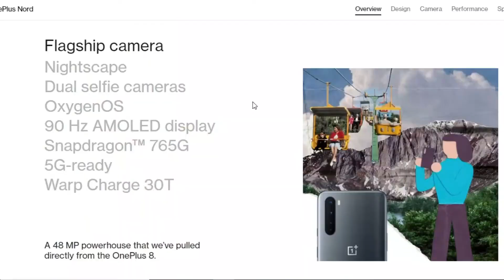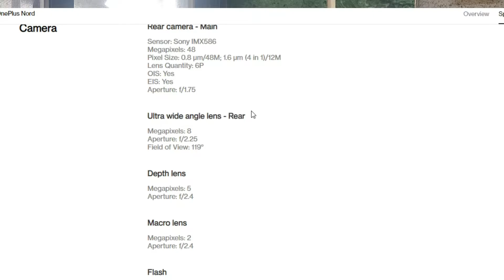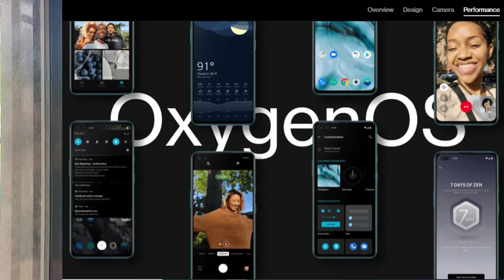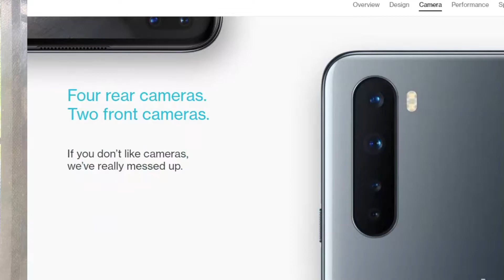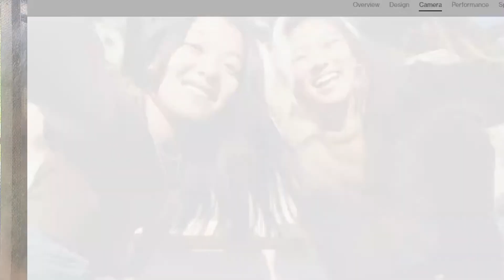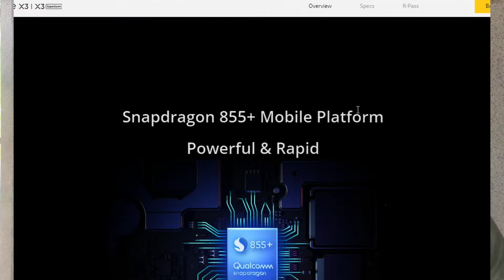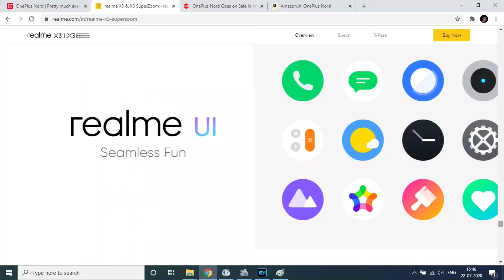Oneplus Nord | Best Phone Under 30000? My Opinion ⚡⚡⚡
Is video mein maine aapse baat ki hai OnePlus NORD ke baare mein. Video end tak dekhiye and pata kijiye ki 30000 me aapko kya mil raha hai and kya lena chahiye. Yaha is OnePlus Nord mein hai Snapdragon 765G 5G Octacore Processor aur yaha 5G bhi available hai aur saath mein hai 6GB/8GB/12GB LPDDR4x RAM aur 64/128GB/256GB UFS2.1 Storage. OnePlus NORD mein hai 6.44" ka FHD+ 90Hz Fluid AMOLED Display. OnePlus NORD mein ek Quad rear Camera setup hai jaha hai 48MP Primary + 8MP Ultrawide+ 2MP Macro + 5MP Depth Camera. OnePlus Nord mein 32MP+8MP ka Selfie camera hai aur saath mein 4115mAh ki battery hai Warp Charge 30T 30W charging ke saath mein. OnePlus NORD mein NavIC aur NFC bhi supported hai.

Realme X3 Superzoom